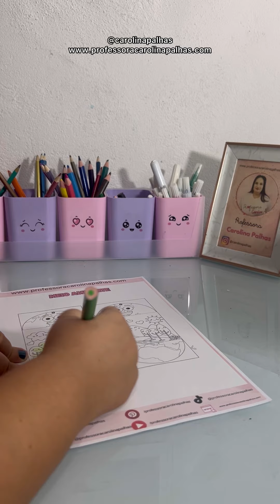22 - Atividade Sobre o Meio Ambiente